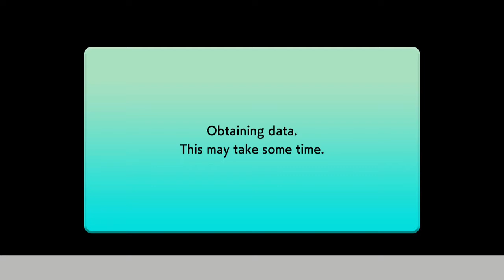MARIO PAPER TETRIS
In Tetris 99, your goal is to rotate and move falling blocks called Tetriminos to complete horizontal lines. Completed lines disappear, clearing space for more Tetriminos, which fall faster and faster.

Attack other players by sending Garbage Blocks their way! These Garbage Blocks will fill up their screens, making it harder to clear lines.